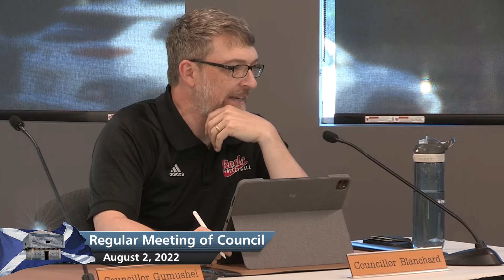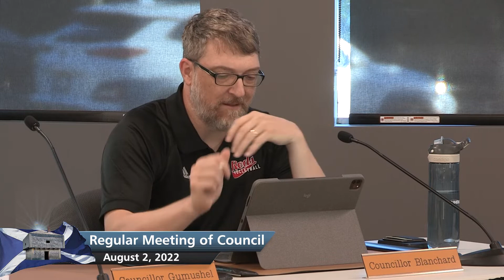Saint Andrews Town Council Meeting: August 2, 2022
Saint Andrews Town Council Meeting for August 2, 2022 on CHCO-TV in Southwest New Brunswick.